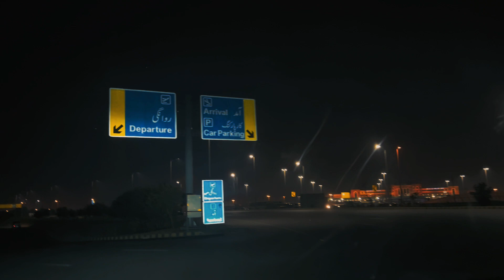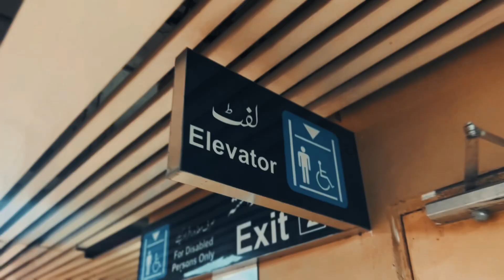Goodbye, Lahore!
I've left Pakistan for good, I'm back home. Wish me luck :)

I’m a 27 year old kid from Pakistan. I make daily videos. This is my life. 🙂